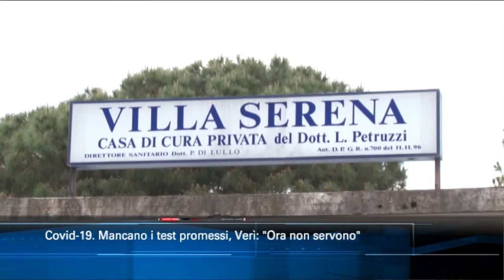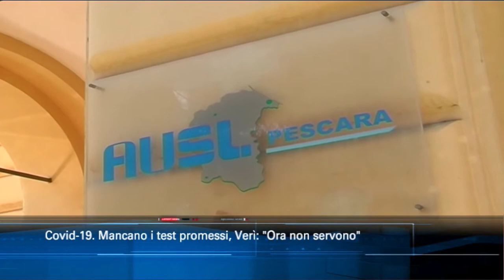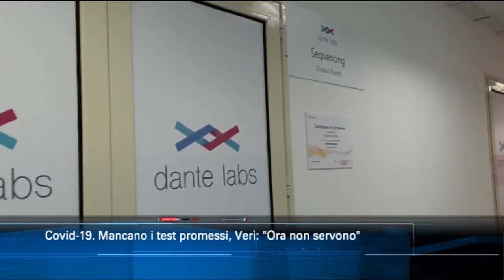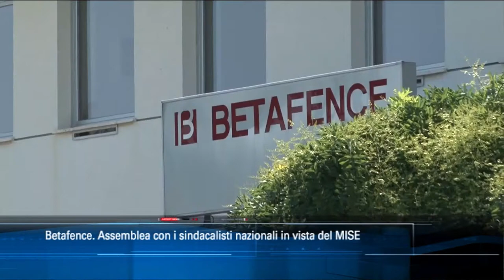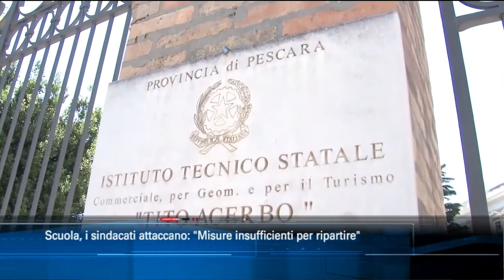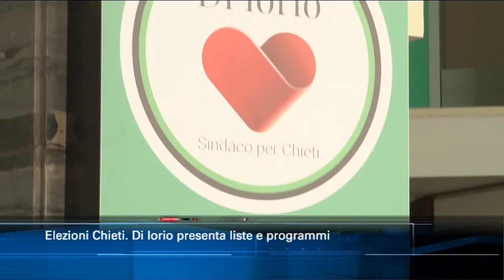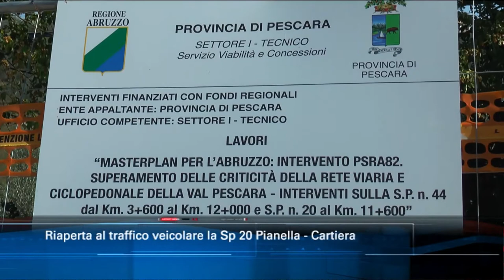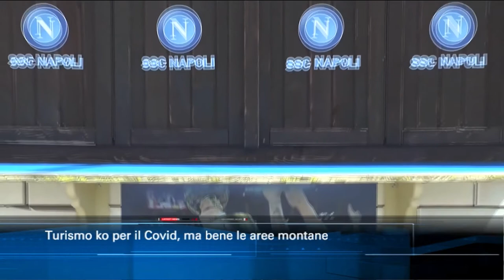TgSei edizione delle 19 di mercoledì 26 agosto 2020